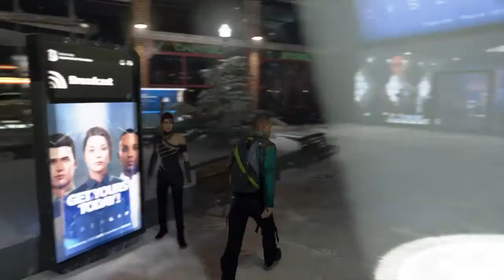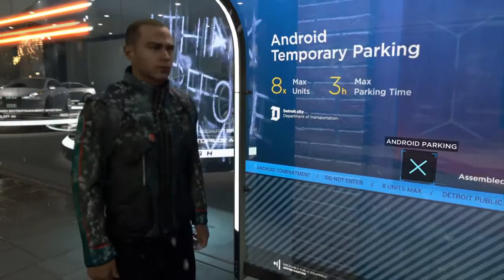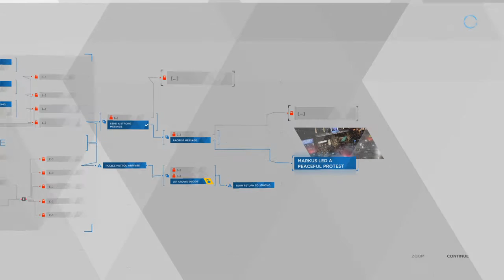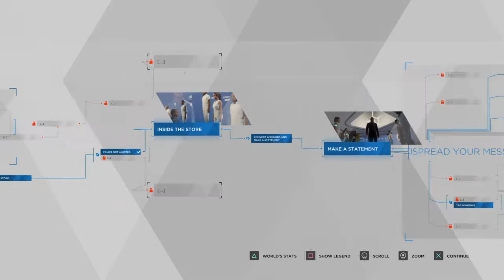Detroit: Become Human, Part 25 - Capitol Park